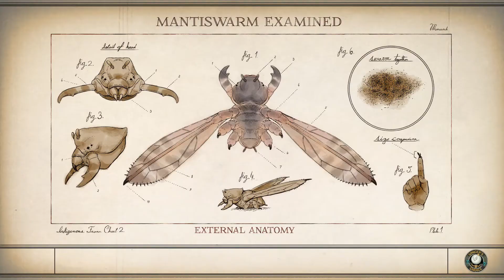The Outer Worlds #12 | Nowa gra RPG od studia Obsidian Entertainment | Gameplay/zagrajmy w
🌌The Outer Worlds PC, PS4, XONE
Twórcy Fallouta odzyskują koronę RPG grą The Outer Worlds, fantastyczną kosmiczną przygodą w stylu klasyki gatunku. Tytuł łączy współczesne rozwiązania z klasyczną strukturą zadań, które rozwiązywać można na wiele sposobów, a podejmowane przez gracza działania wpływają na przebieg rozgrywki.

💙Dziękuję za obejrzenie oraz proszę o ocenę i komentarz.